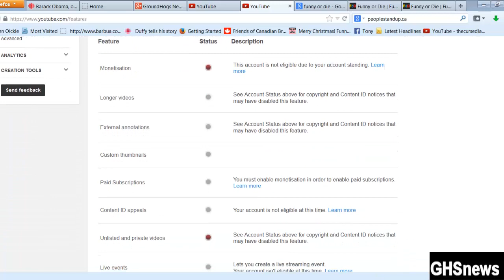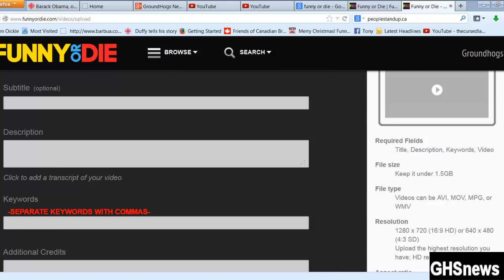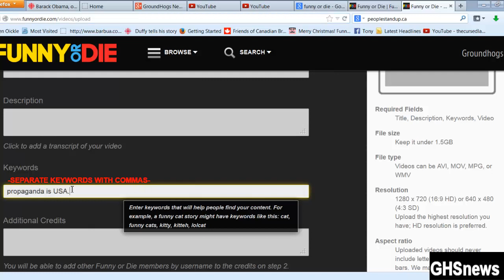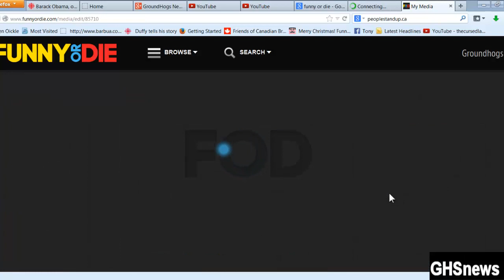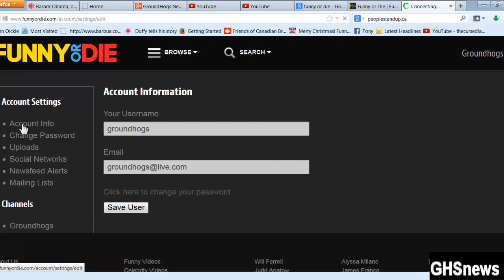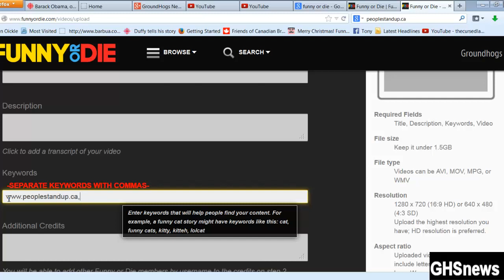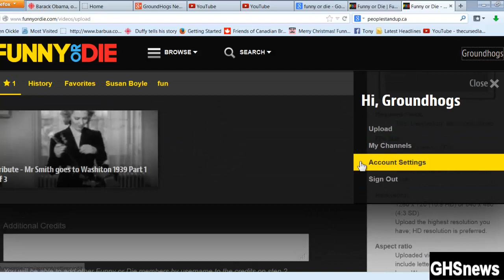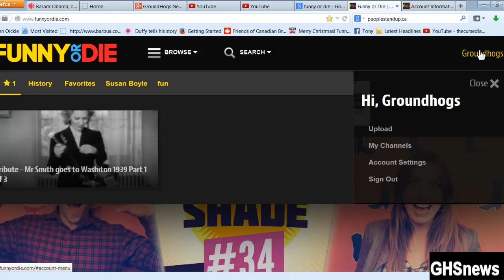"Funny or Die" websites vs YouTube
I want to share how great the Funny or Die website is and offer cool stuff. Funny or Die is alternated to YouTube. If you are fighting a good cause in your community Funny or Die offer many unique features. Do';t let the name fool you.
Yesterday Barack Obama,  was on the on Funny or Die website, hams it up for health care .over 8,000,000 hits world why
I hope you get something out this video! Cheers from Groundhogs News